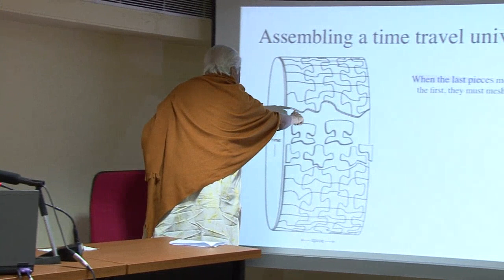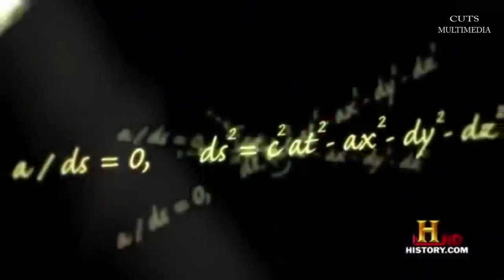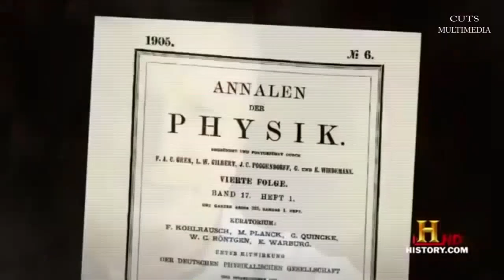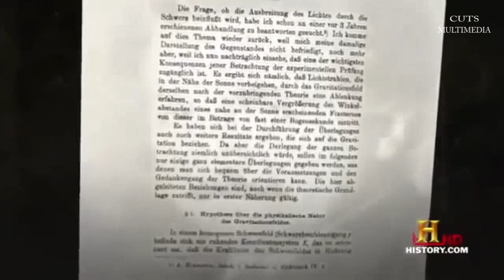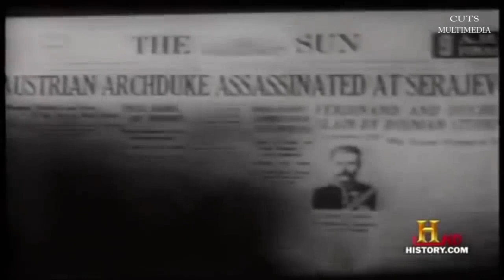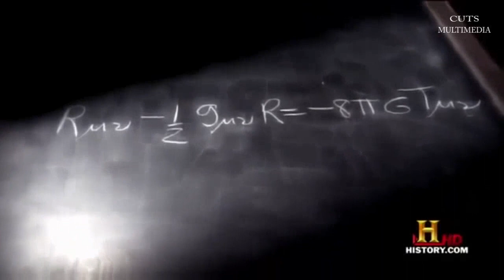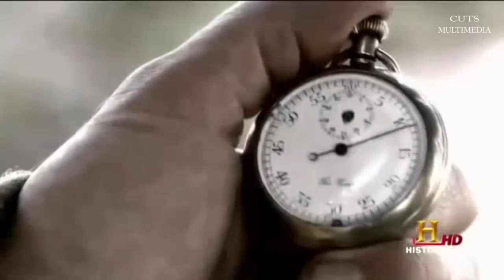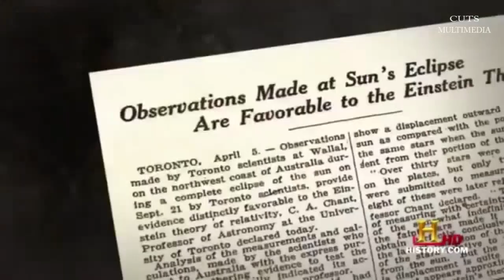QUANTUM SCIENCE-2, Prof. Partha Ghose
15 day camp on QUANTUM SCIENCE-2
Speaker: Prof. Partha Ghose
03/03/15